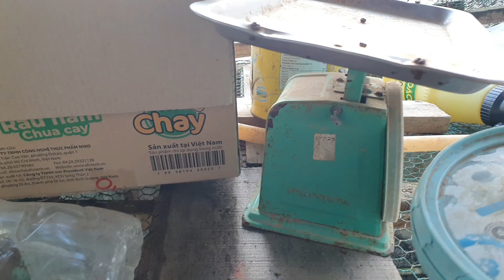(Lần 1) Trị rệp cho cây trà my đúng khoa học .Thuốc luư dẫn 2 chiều| Độc Hại cẩn Thận ( ngày 1)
Rệp sáp (còn gọi là Planococcus citri) là loài rệp thuộc họ Pseudococcidae. Chúng ký sinh và phá hại trên nhiều loại cây trồng, nghiêm trọng nhất là cây cảnh trà my,mộc hương cây ăn quả có múi (cam, quýt, bưởi, cà phê, điều,…). Bên cạnh đó, chúng còn gây hại cho hơn 70 loại cây trồng khác nhau gây thiệt hại nặng nề cho ngành nông nghiệp. Chúng hút nhựa làm các bộ phận của cây dần dần bị héo, vàng úa và còi cọc.